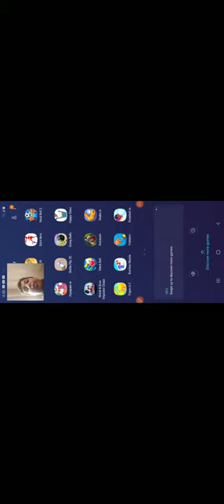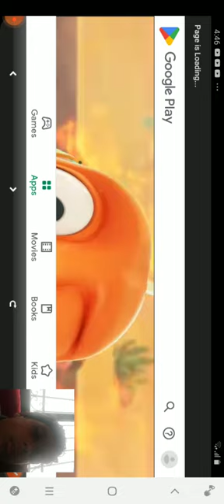3 matches of head ball 2 again